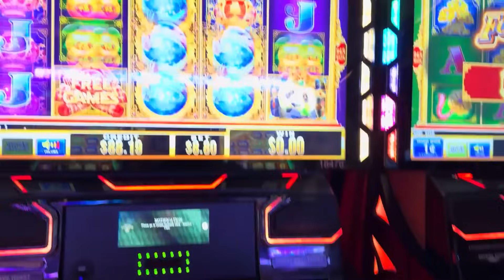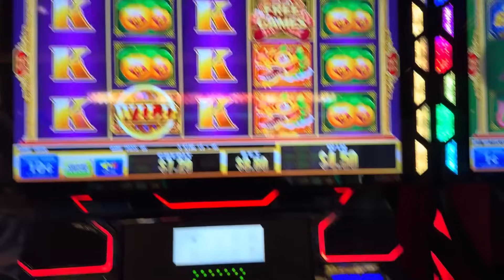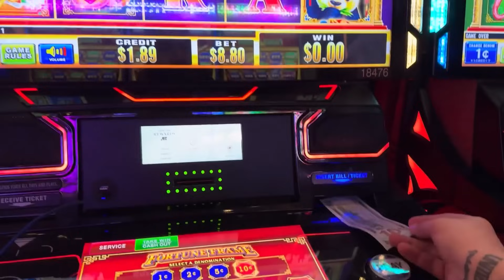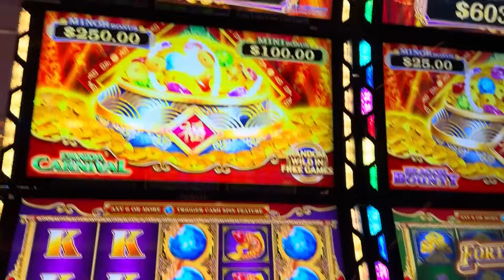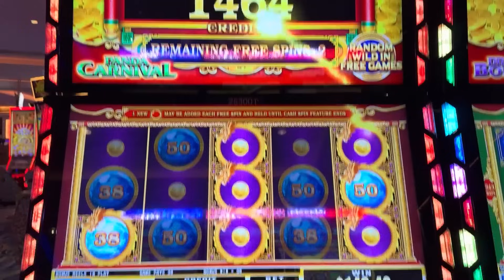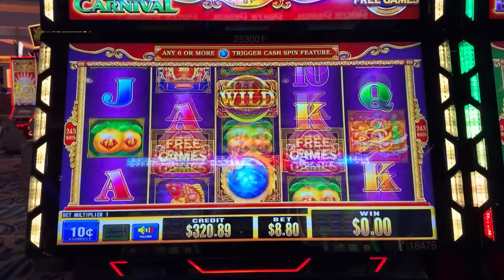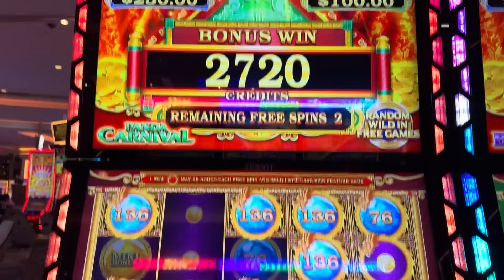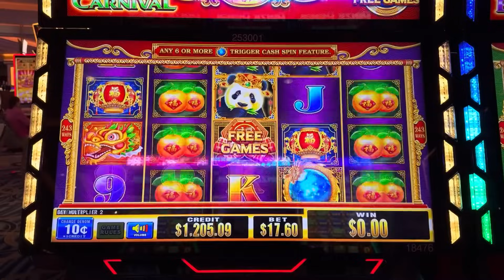FROM DEVASTATION TO MAJOR JACKPOT!! with VegasLowRoller and MaVLR